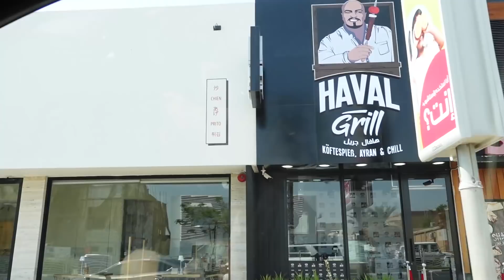WIE SCHMECKT HAVAL GRILL in DUBAI?